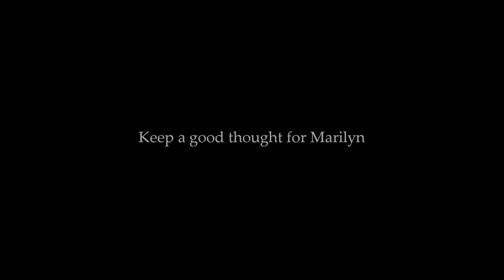RARE Marilyn Monroe - The Brentwood Hacienda House 1962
1962 August 5th Police are on the crime scene ,Marilyn passed away on August 4th on 11:00 pm at the Santa Monica Hospital, later someone put Marilyn body back at the Brentwood home.
Marilyn purchased the home for under $100,00 from the Pagen family who had outgrown it. She began living in the home in March 1962 while the home was extensively renovated. Wearing a green gardening hat, Marilyn planted an herb garden & a variety of flowering plants. Tiles on the doorstep bore the Latin inscription "Cursum Perficio" translating
to "My journey ends here." ( placed by its oweners )